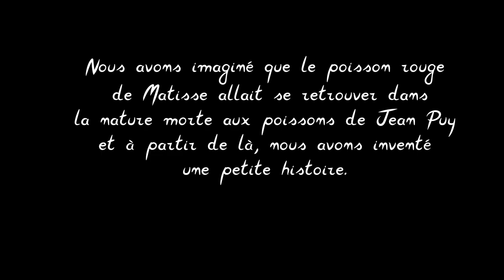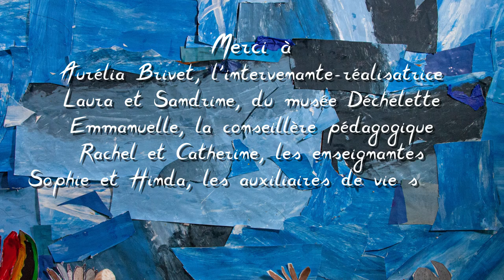L'aventure du poisson bulle / Atelier Stop Motion - Ecole primaire Charles Gallet, Le Coteau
Dans le cadre d'un projet d'éducation artistique et culturelle initié par le musée Joseph Déchelette de la ville de Roanne, autour de l'œuvre du peintre Jean Puy (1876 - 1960), la classe de CE2 de l'école primaire Charles Gallet du Coteau (42120)  est partie de deux tableaux de peintres différents : "Intérieur, bocal de poissons rouges" d'Henri Matisse (1914) et "Les poissons" de Jean Puy (1911). Ils ont imaginé que le poisson rouge de Matisse allait se retrouver dans la nature morte aux poissons de Jean Puy et à partir de là, ils ont invité une petite histoire. La voici...

Pour plus d'informations et photos du making of, rendez-vous sur le